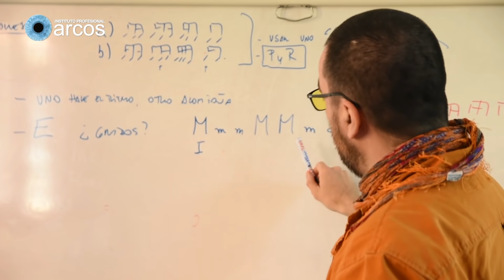Composición Musical - Instituto Arcos Viña del Mar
Ven a conocer nuestra carrera de Composición Musical en IP-ARCOS sede Viña del Mar.
Álvarez 2138, Viña del Mar (Sector Chorrillos)
Instituto Profesional Arcos. Acreditado y Adscrito a la Gratuidad